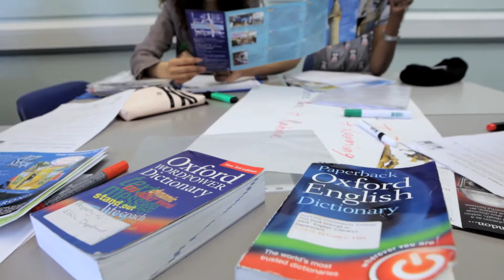English and Maths @ HCC